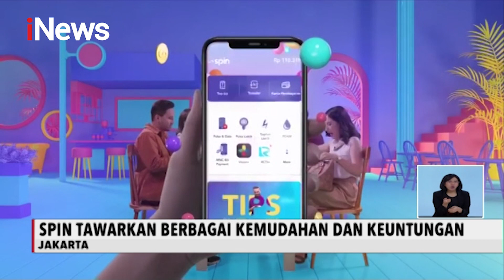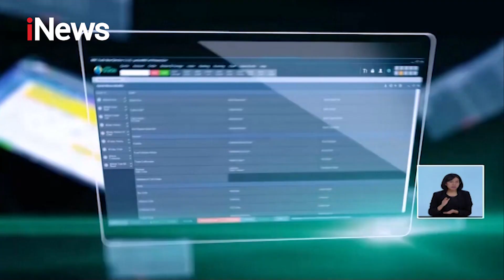SPIN - Smart Payment Indonesia, Aplikasi Pembayaran Digital dengan Qris Shopping on TV - iNews Siang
Sekarang, bayar-bayar di toko mana aja di seluruh Indonesia bisa pakai SPIN, Smart Payment Indonesia.

Aplikasi pintar yang melayani kebutuhan uang digital, dompet digital, dan transfer uang ke mana saja.

Bisa beli Pulsa, Paket Data, Token Listrik dengan harga yang super miring, bayar Tagihan apapun dari rumah sambil kumpul keluarga gak pake pusing.

Kamu juga bisa upgrade akun menjadi SPIN Premium, simpan dan bertransaksi dengan kartu kredit atau debit yang bikin kamu gak perlu ribet top up lagi.

Transfer ke semua dompet digital dan rekening bank gak pakai antre yang bikin bete. Apapun dibikin gampang dengan SPIN Premium.

Masih sama yang lain? Yuk download aplikasi SPIN sekarang di Appstore atau Playstore kamu!